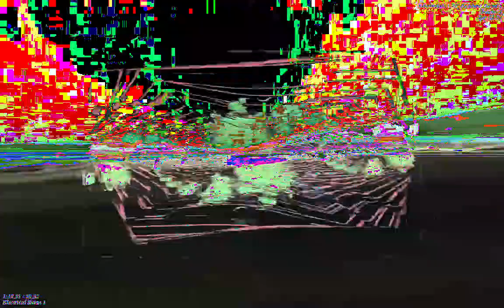[EPILEPSY WARNING] Movie 23 01 13 03h31m17s *Photosensitivity Warning*